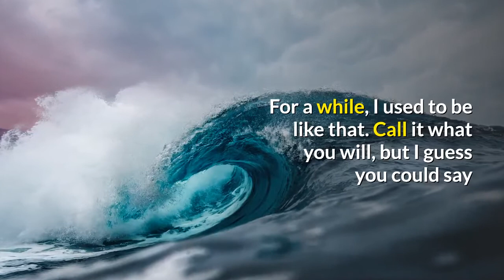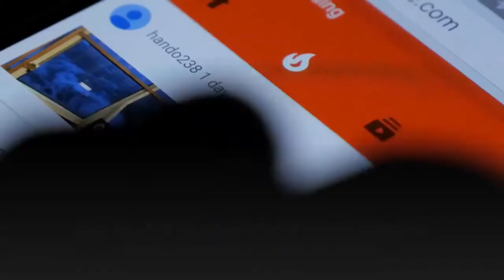Small Changes in your Mindset Can Make a Big Difference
Negativity is a disease that can ruin your life forever. It’s something I see people catch all the time. One thing in their life goes wrong, and it quickly sends them down an endless spiral of resentment and pessimism.

Getting Better Daily is Dedicated to help you Discover Success Secrets and Help You Become Better Than Yestarday

Turn on the post notification to get notify anytime we drop a new video.
Keep getting better and have a nice day Cheers

Small Changes Can Make a Big Difference

Footage:
All Video Footage licensed through Videoblocks, Filmpac, freepik and Artgrid.

Sources :

Getting Better Daily || Stay positive|| improving your life || Style || Advice || Motivation for studying || Growth || Personal development || Self Development || Self Improvement